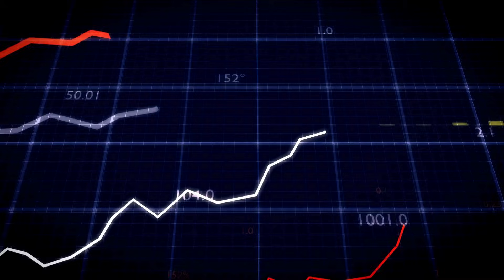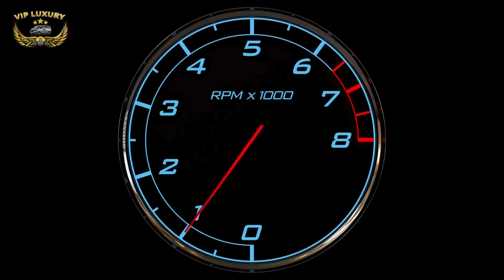DE CHINA A ECUADOR: 🌟La Historia de una Comunidad que Transforma 🇨🇳➡️🇪🇨 Migración China en Ecuador🎭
🌏 La Huella China en Ecuador: Migración, Cultura y Comunidad 🇨🇳🇪🇨

En este fascinante episodio de Mil Historias, nos sumergimos en el fenómeno creciente de la migración china a Ecuador y cómo ha enriquecido profundamente la cultura ecuatoriana. Acompáñanos en un viaje a través del tiempo para descubrir la historia de los primeros ciudadanos chinos que llegaron a Ecuador y cómo han influido en la sociedad actual.

🔎 Exploramos:

📜 Historia de la Migración China: Desde los primeros inmigrantes chinos que llegaron a Ecuador hasta la formación de sus primeras comunidades y organizaciones.

🎭 Enriquecimiento Cultural: Cómo la cultura china ha influido y se ha entrelazado con la cultura ecuatoriana, creando una sinergia única que enriquece a ambos pueblos.

🏛️ Organizaciones Comunitarias: El papel vital que desempeñan las organizaciones chinas en Ecuador, fomentando la integración y preservación de sus tradiciones.

📈 Impacto en la Sociedad: Analizamos el impacto socioeconómico y cultural de la migración china en la vida cotidiana de los ecuatorianos.

¡No te pierdas esta exploración profunda y reveladora de la influencia china en Ecuador! 👍🔔